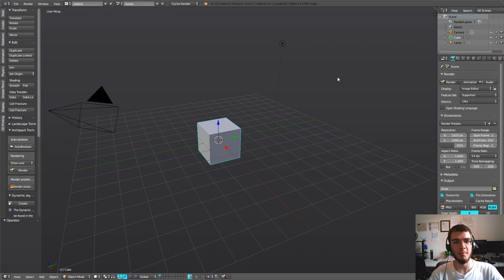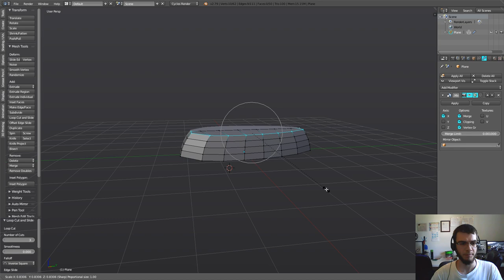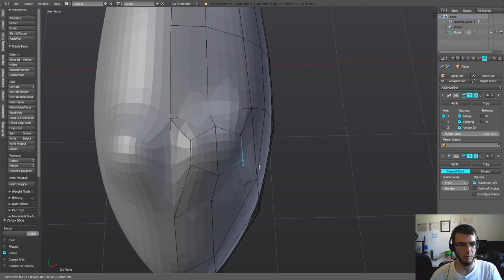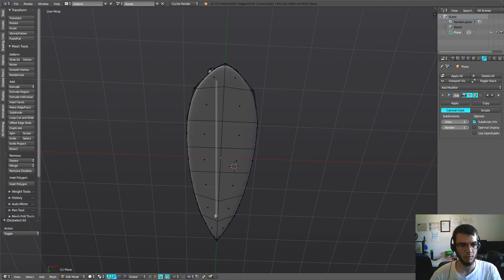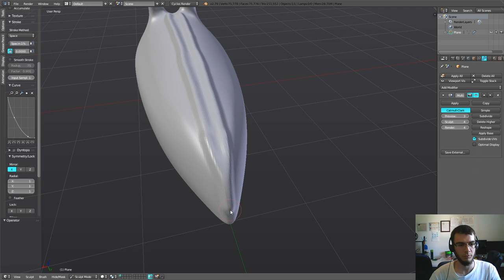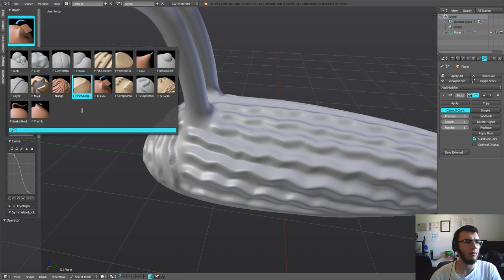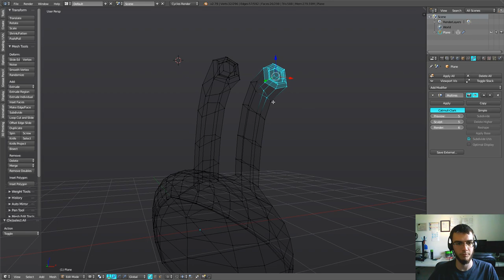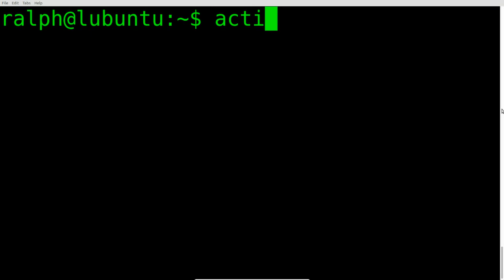Blender pour l'impression 3D - Le sculptage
Dans cette vidéo, je montre comment modéliser et sculpter un modèle dans Blender qui pourra ensuite être imprimé 3D.